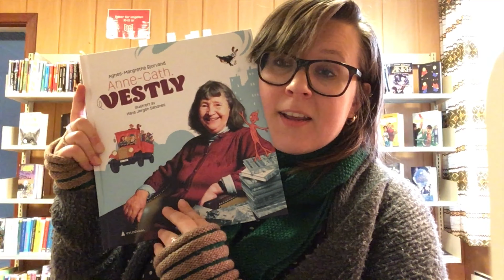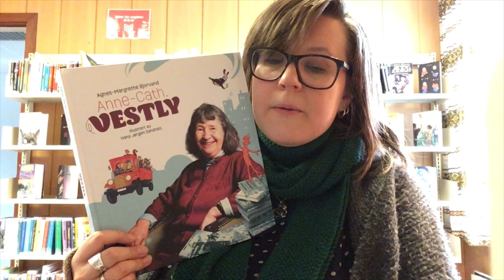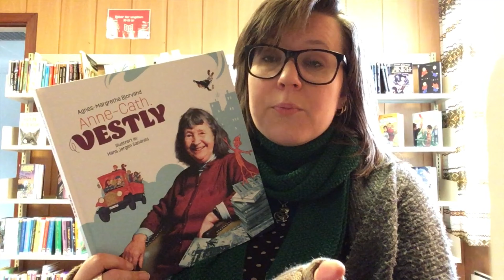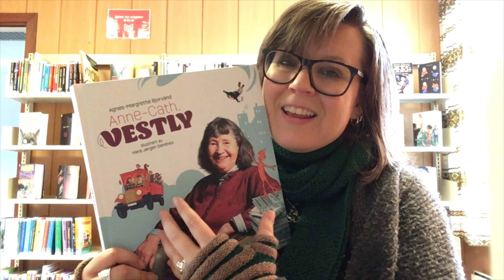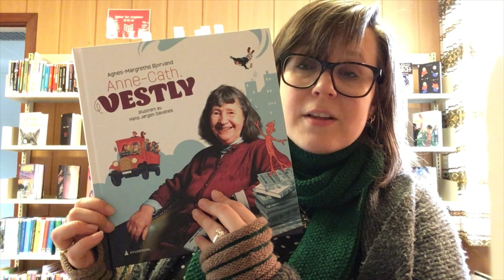Prosjekt Vestly del 3: Anne-Cath. Vestly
I 2020 er det 100 år siden forfatterAnne-Cath. Vestly ble født. Dette vil vår barne- og ungdomsbibliotekar, Caroline, markere ved å lese bøker om og av Anne-Cath. Vestly i 2020.
Målet er å lese 12 bøker, men kanskje blir det fler.
Følg med!

Første bok: "Veien til Tiriltoppen : Fortellingen om Anne-Cath. Vestly" av Elin Prøysen.
Andre bok: "Ole Aleksander filbom-bom-bom" av Anne Cath. Vestly.
Tredje bok: "Anne-Cath. Vestly" av Agnes-Margrethe Bjorvand.